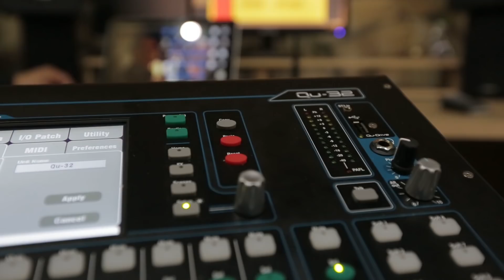Mesa Digital serie QU Allen Heath "1 Patch e Conexões de Entrada"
CONHEÇA O CURSO ONLINE COMPLETO DAS SERIES QU DA ALLEN&HEATH;

1º Review da serie QU de mesas digitais da Allen Heath.

Inicialmente falaremos da QU32,  já abordando os recursos que temos em toda a linha de mixer QU da Allen Heath, como QU SB, QU PAC, QU 16 QU24 e QU32. Explicaremos também as configurações dos App de controles remoto da série, o QU YOU, QU PAD e QU MIX.
Em videos posteriores demonstraremos as configurações com software multipista, atualização de firmware, formatação de dispositivos de armazenamento e utilização do QU-DRIVE.

Vídeos de dicas e demonstrações práticas para técnicos e operadores de áudio.